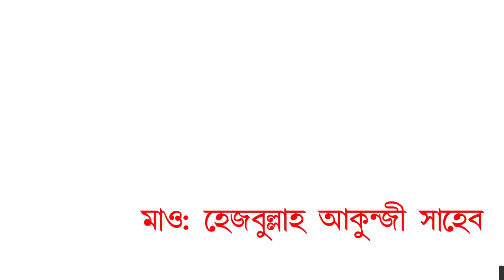আসেকী ওয়াজ। বিশ্ব নবী একটি জ্বীনকে বেঁধে রেখেছিল কেন?। মাওঃ হেজবুল্লাহ আকুঞ্জি. Super Bangla Video